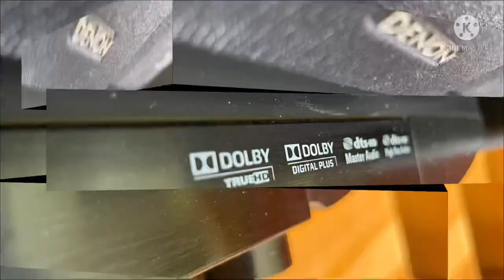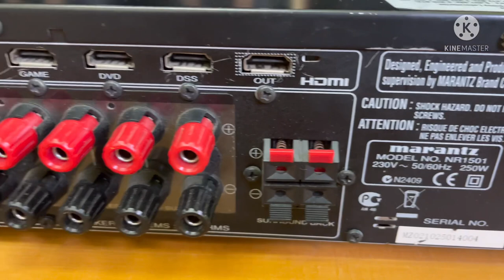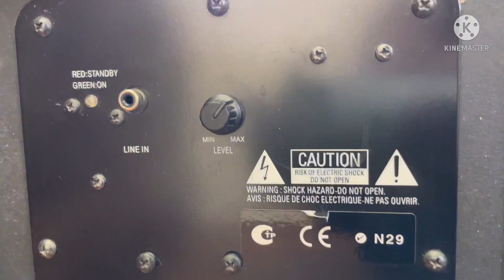MARANTZ NR-1501 (7.1) DOLBY DIGITAL AV RECEIVER WITH DENON 5.1 SPEAKER PACKAGE